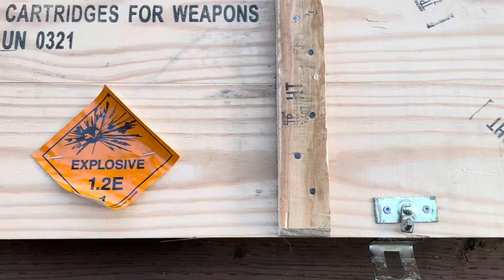The Mission: 50 Yard Sniper Shot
Seriously? A $106 remanufactured Gamo repeater shooting cans a 50 yds… Really?